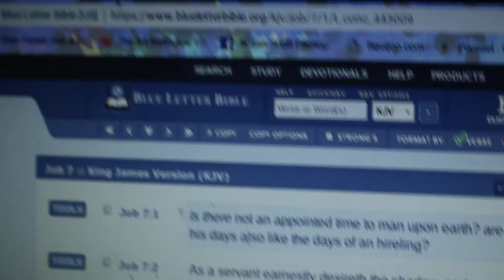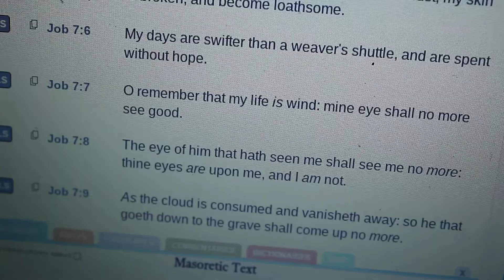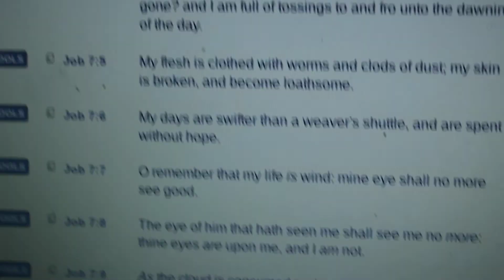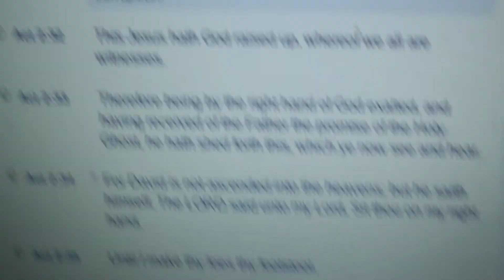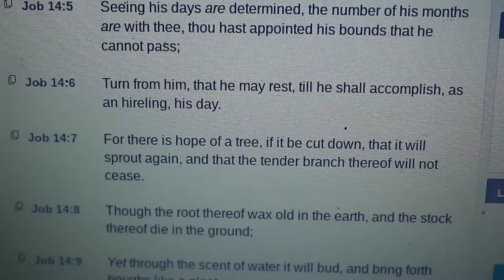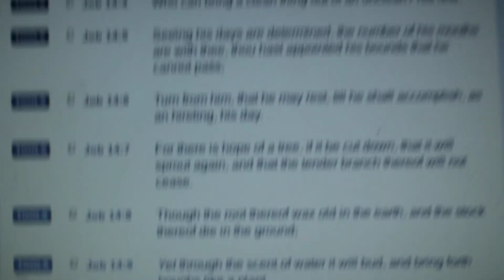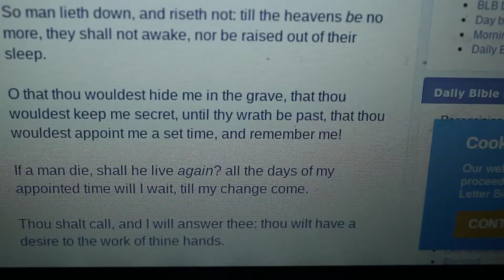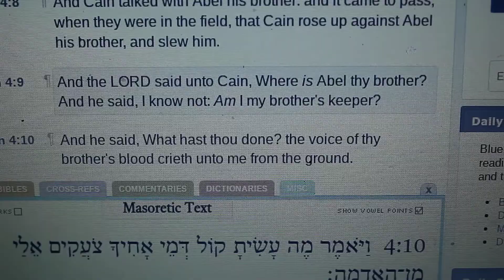MAN GIVETH UP THE GHOST, AND WERE IS HE?????? HEAVEN or SHEOL??? PT1